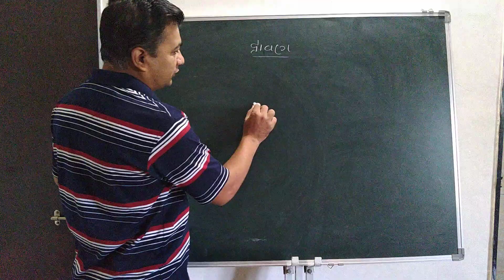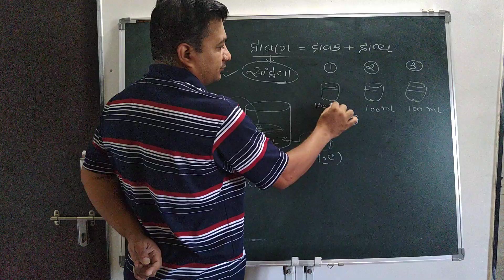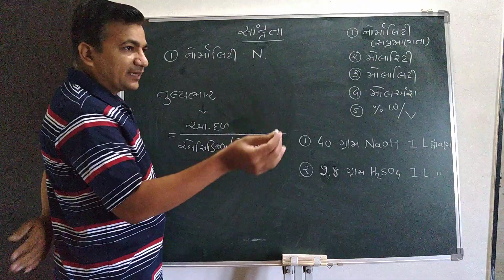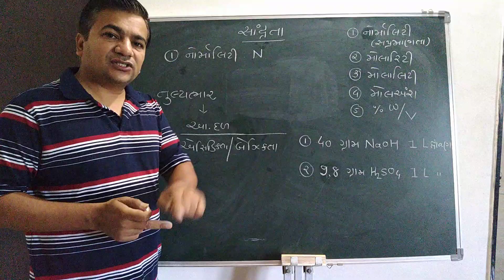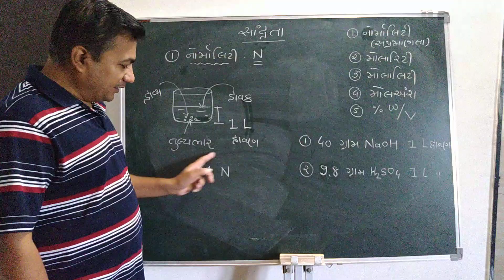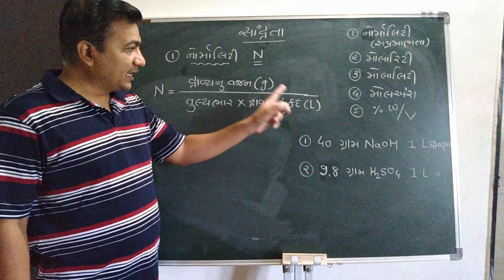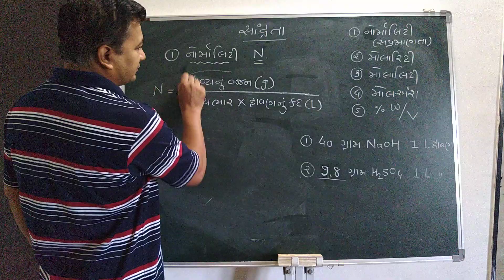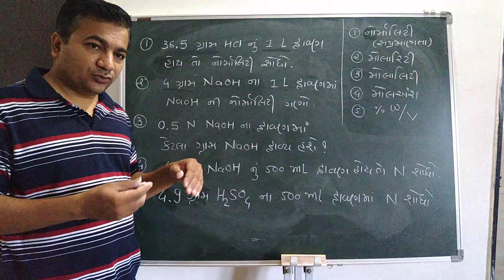Part 17 નોમૉલિટી.. chemistry std 11 unit 1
Vision school of science. Nadiad